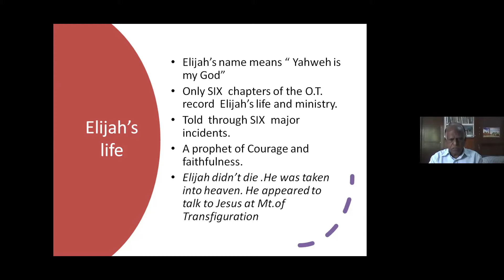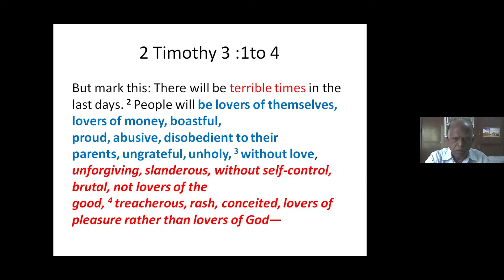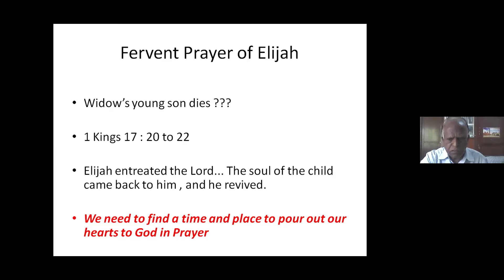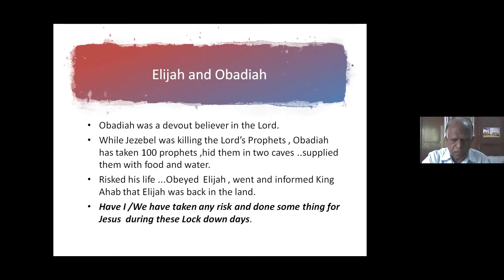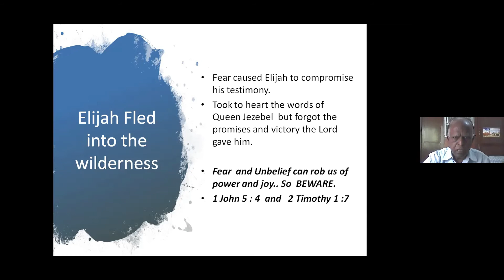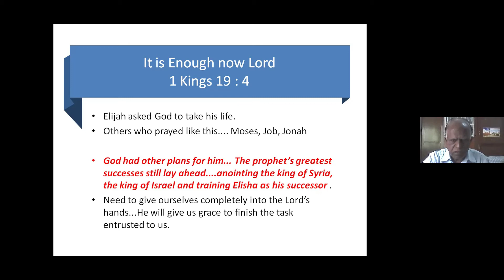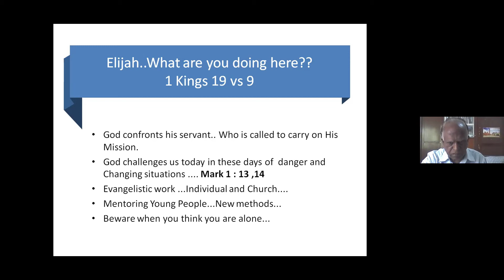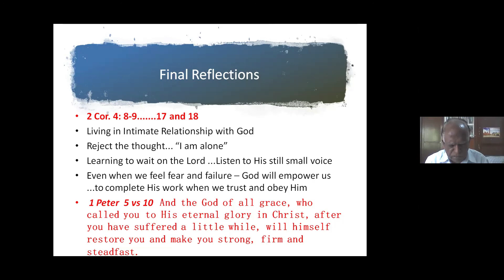Lessons from life of Elijah - Sermon at Peniel tabernacle on November 15 2020